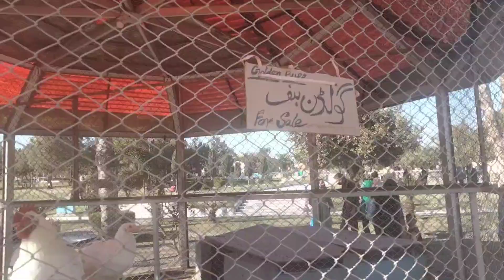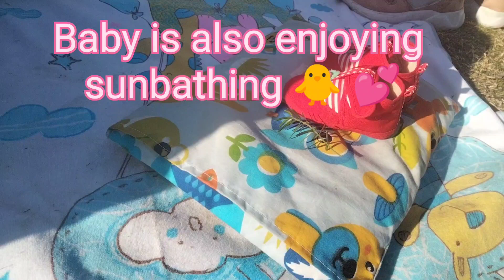We went to Pindi 💕💕